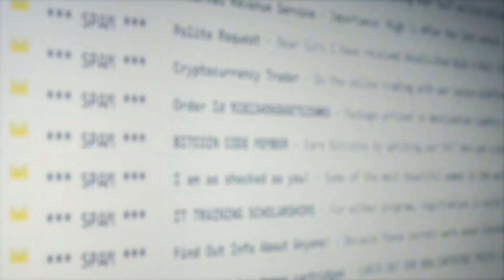CATCH THE SCAM: THE GRANDPARENT SCAM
Grandparents love their grandkids unconditionally – and scammers count on this. Learn the inner workings of The Grandparent Scam from a leading security expert who also happens to be history’s most notorious conman, Frank W. Abagnale.